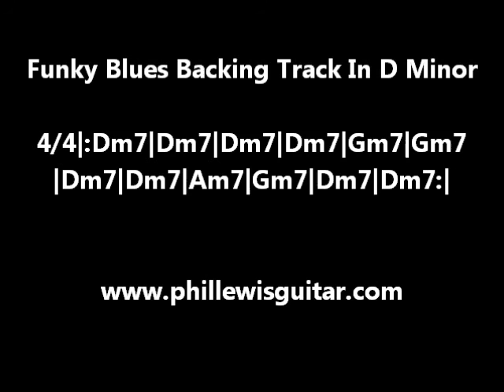Funky Blues Backing Track In D Minor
A looped 12 bar funky blues riff  in D Minor for musicians to practice jamming over.  I hope you find it useful.